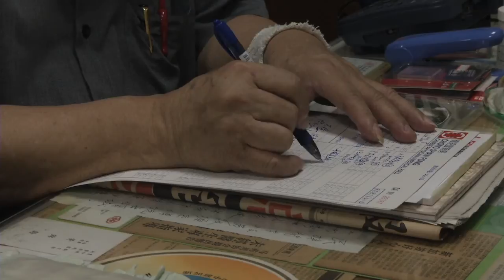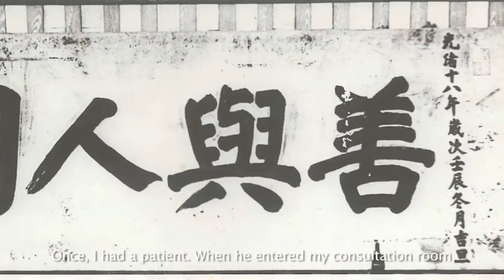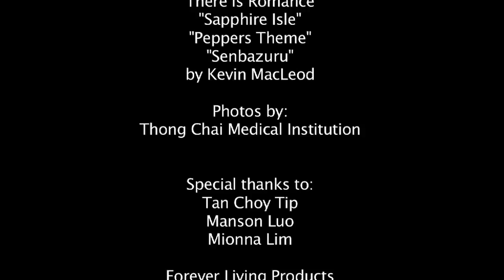AHA 2000 Winner: 50 Eu Tong Sen Street (Former Thong Chai Medical Institution)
Built in 1892, the Former Thong Chai Medical Institution is a prime example of Southern Chinese Architecture. Home to the first free traditional Chinese medical clinic for the poor in Singapore, the Former Thong Chai Medical Institution testifies to the Chinese pioneers’ spirit of mutual assistance and their generosity towards the poor and needy. This short film is produced by Tang Weixin, Zhang Danfeng, Peh Jin Chang, and Ngo Chu Ting from NTU Wee Kim Wee School of Communication and Information.

You can find out more information on 50 Eu Tong Sen Street (Former Thong Chai Medical Institution)

for more about Architectural Heritage Awards.